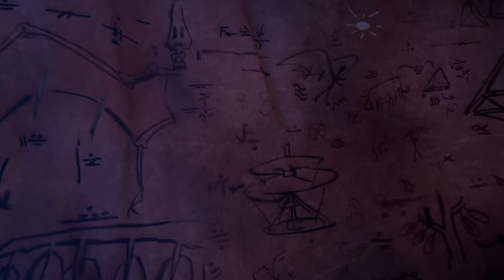CGI 3D Animated Short: "Leonardo" - by Team Leonardo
Watch this hilarious 3D animated short called "Leonardo" about a young Leonardo da Vinci as he invents a time machine, and finds himself traveling into prehistoric times and some interesting encounter!

Directed by Félix Hazeaux, Edward Noonan, Raphaëlle Plantier, Thomas Nitsche, Franck Pina